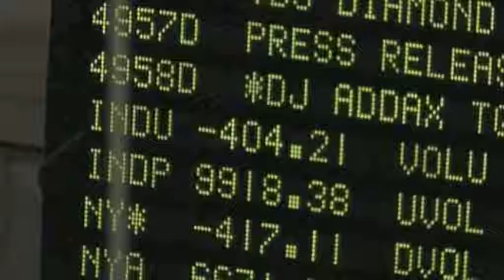Borsa: europee deboli in chiusura, Mps zavorra Piazza Affari...